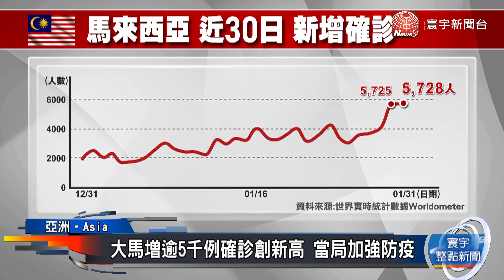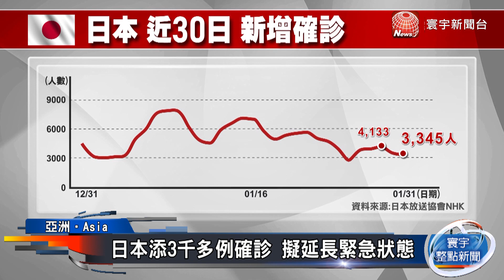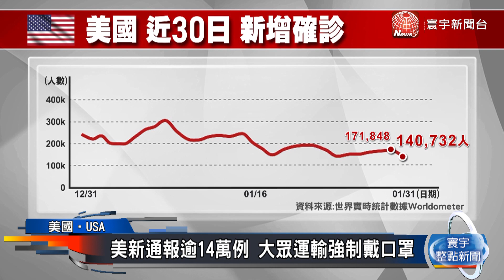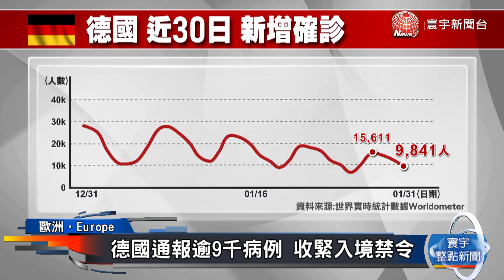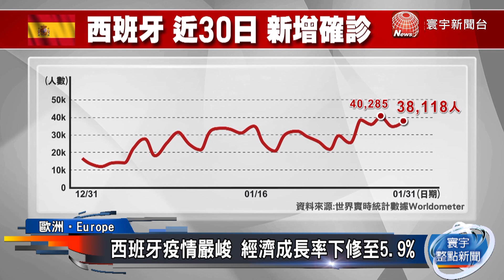印尼醫療瀕臨崩潰 日本擬延長緊急狀態 法國禁非歐盟旅客入境｜寰宇新聞20210131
截至台灣時間31號中午，確診人數達1億300多萬，有222多萬人不幸病故。亞洲方面，印尼及馬來西亞雙雙刷新單日確診紀錄、中國網紅食品”奶棗”傳出對新冠肺炎檢測呈陽性。美洲方面，美國單日確診達14萬多例，當局下令搭乘全美大眾運輸幾乎一律都得戴上口罩。歐洲方面，英國過去24小時內新增1,200人病故，境內已有800多萬人接種第一劑疫苗、法國及德國則收緊入境禁令。